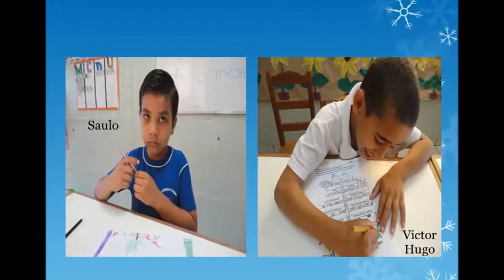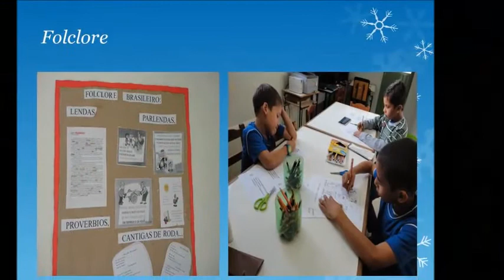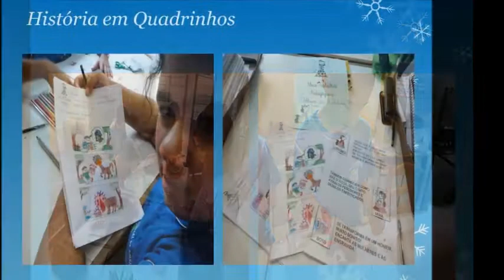Filme Eloir 2012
Vídeo de encerramento das atividades do ano 2012 da Sala de recursos multifuncional da Escola Estadual Pastor Daniel Berg. Dourados MS